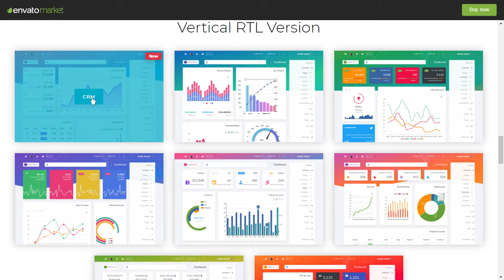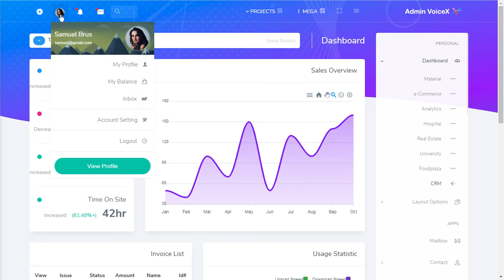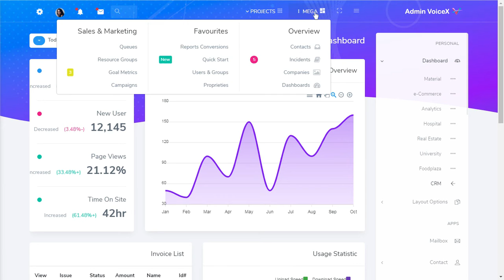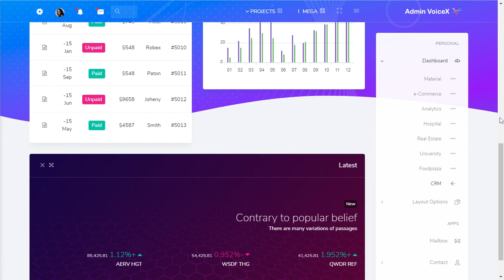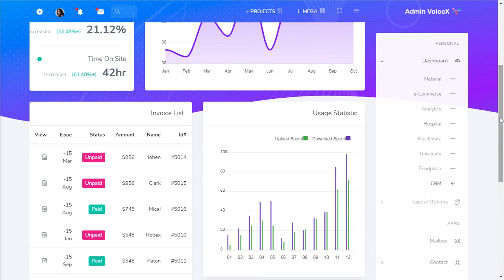CRM Dashboard Bootstrap 5 Admin Templates with Light Theme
Admin Voice can be used for Dashboard softwares. It is a unique admin with features like Voice Search and quick search features. We have developed this admin template by unique and minimal look of the CRM’s software.

Admin Voice Admin is Fully responsive admin dashboard template for job analytical data. You can track and analyze your job statistics from our HTMl template plugins and widgets. Modern looking HTML Template on Bootstrap 4.2 platform.

Admin Voice – Responsive Bootstrap 4 Admin Template Dashboard Web Application. The Admin HTML template can be used for online applications and softwares. Clean, Modern, New, Creative look for your application. This comes with SaaS.